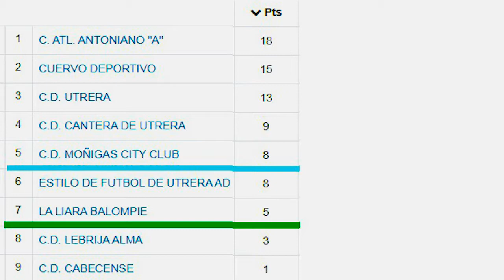Fútbol 2 parte Moñigas City-La Liara Benjamín 13 3 21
2 parte partido de fútbol categoría Benjamín perteneciente a la temporada 2020/2021 Moñigas City - La Liara  13-3-21